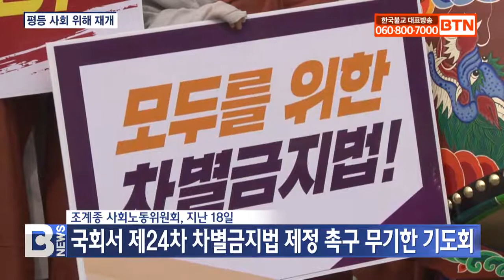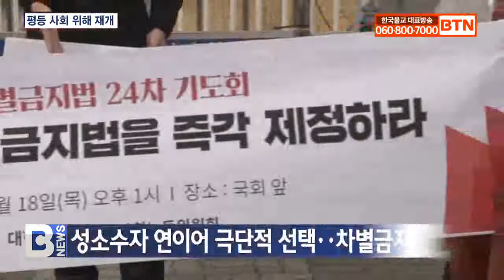[BTN뉴스] 차별금지법 제정 촉구 무기한 기도회 재개